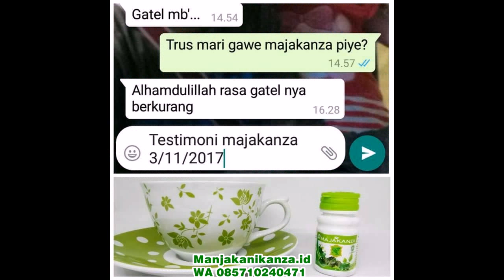WA 0857 1024 0471 cara mengatasi keputihan dengan obat herbal